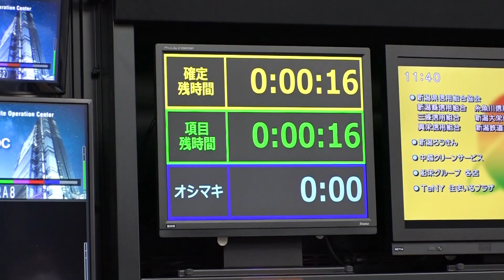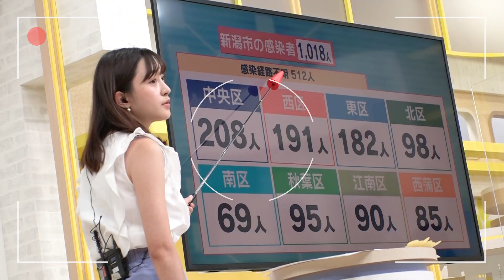【密着】入社から約半年、新人アナウンサーの知られざる1日を大公開！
普段テレビでは見られないアナウンサーの日常や裏側、
YouTubeのオリジナルコンテンツを投稿しています！